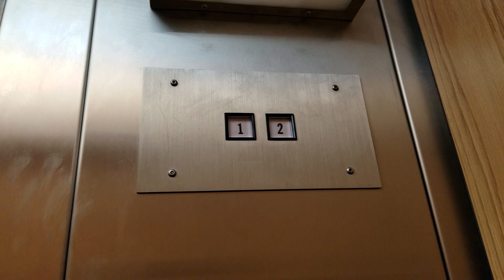OG Take: 1987 Montgomery A-Series Hydraulic Elevator @ 17601 140th Avenue NE, Woodinville WA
Woodinville has an A-Series! Hope you like this, Snohomish County Elevators! Original Take.

Installed 1987